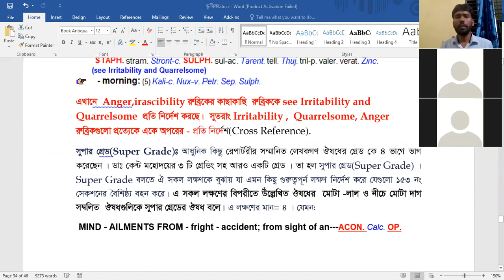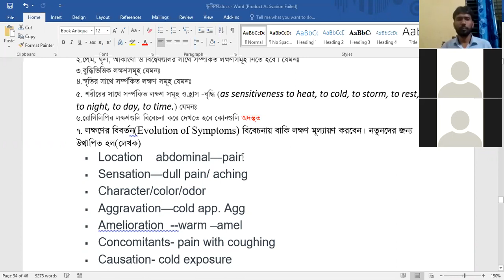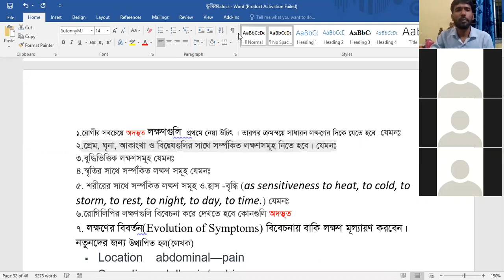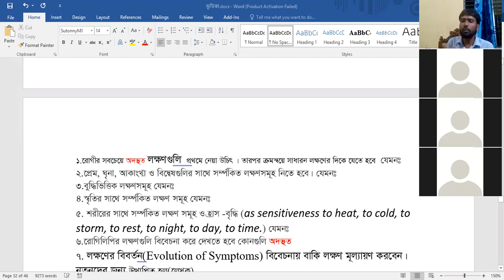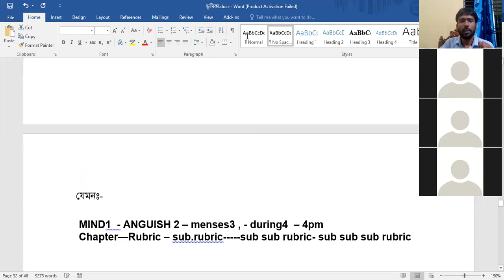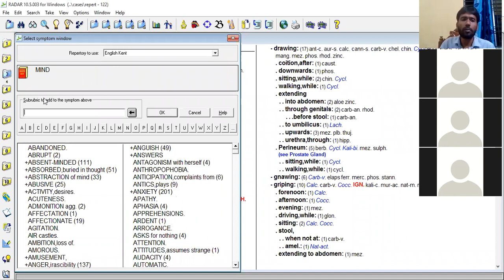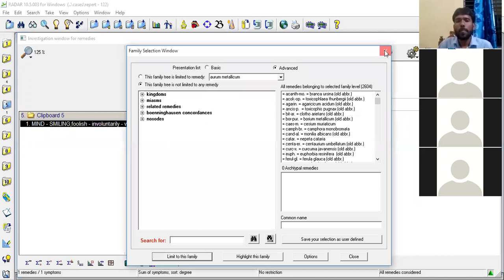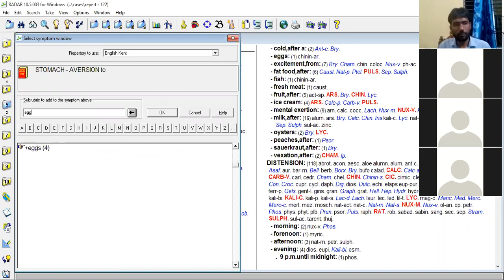A-Z Basic Homoeopathy Course Lecture no- 9C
Concept of repertory